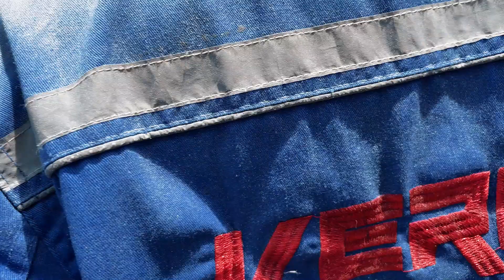Vercoe Trailer paint take though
We take you through our paint color process.